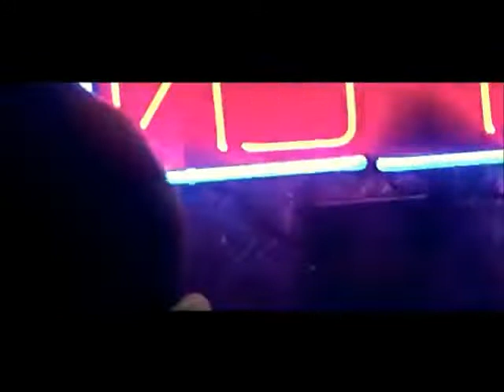(REMIX) ON ZA BOOGIE - KANDYTOWN